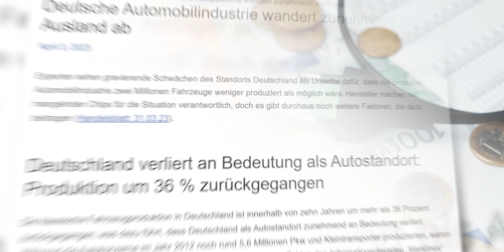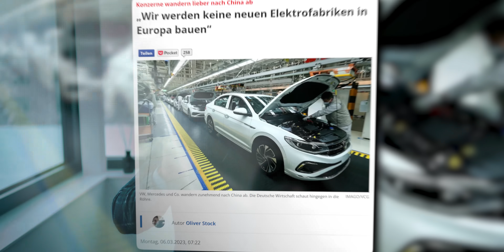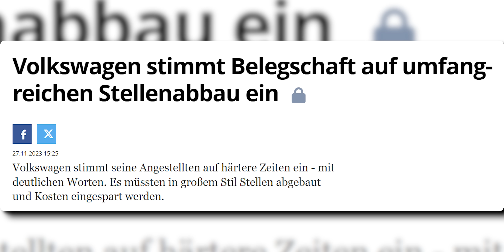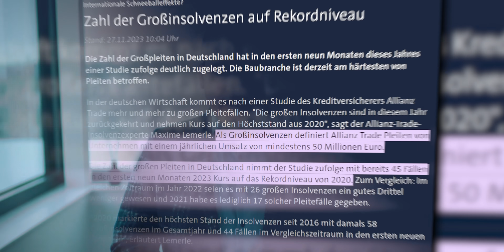VW-Chef zerlegt die Regierung (jetzt knallt es)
Die deutsche Automobilindustrie steckt tief in der Krise und macht auch vor dem größten deutschen Automobilkonzern nicht Halt. VW-Chef Thomas Schäfer erklärte kürzlich, dass der Auto-Hersteller aufgrund von zu hohen Kosten nicht mehr wettbewerbsfähig sei und dass daher Stellen abgebaut werden müssen. Heute schauen wir uns an warum die Politik der Ampel-Regierung für den wirtschaftlichen Niedergang unserer Industrie verantwortet!

00:00 Das erwartet Sie im Video
00:33 VW ist nicht mehr wettbewerbsfähig
01:15 Größtes Problem: Zu hohe Kosten
03:52 Stellenabbau & Umstrukturierung
04:42 Deindustrialisierung schreitet voran

Quellen & Interessantes

Mehrere deutsche Großkonzerne kündigen Schlag auf Schlag massiven Stellenabbau an

Wie hat Ihnen das Video “VW-Chef zerlegt die Regierung (jetzt knallt es)” gefallen?